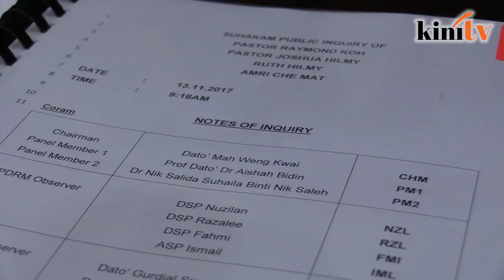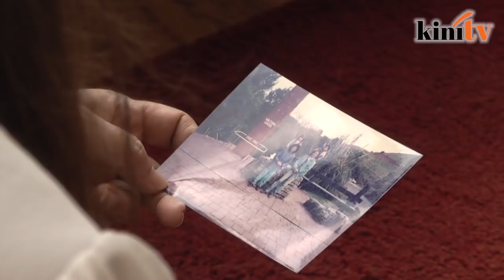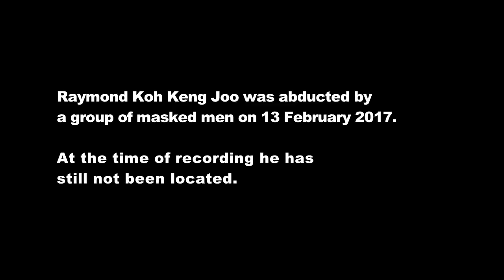Part 4: A father, husband and friend - Pastor Raymond Koh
On 13 February 2017 while the headlines were dominated with the news of Kim Jong-Nam’s murder, Pastor Raymond Koh was swiftly abducted while driving in Petaling Jaya.

In the eyes of the public, Pastor Koh appears to be a religious clergyman accused of proselytisation. To the lives he touched however, he was so much more than that.